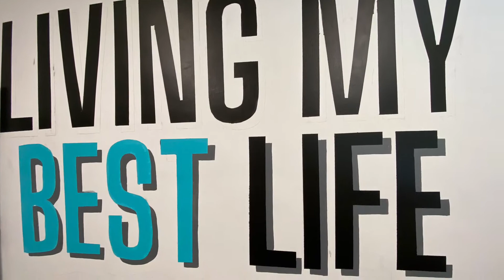Dream Selfie Museum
Dream Selfie Museum offers more than a space to take pictures.
Co-founder Madeline “Maddy” Carothers describes the venture as a, “creation space under the guise of a selfie museum.” She and her husband Jeff Carothers launched the concept with a soft opening on June 4 and a grand opening on June 9 at 4212 Raleigh St. They surpassed their 100th booking on June 16. Tours are self-guided and run 90 minutes. A weekday visit costs $19 and Friday-Sunday costs $25.

Read the full story in our June 24 print edition.